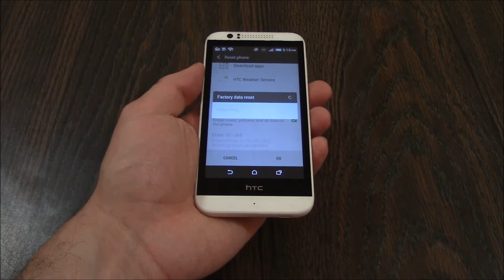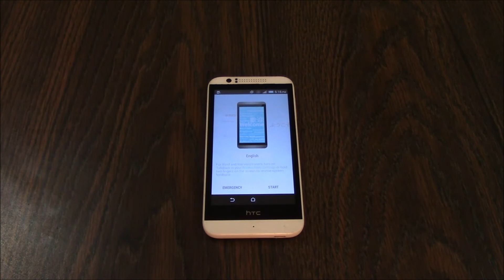How To Restore An HTC Desire 510 Smartphone To Factory Settings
Data wipre / restore to factory settings tutorial for the HTC Desire Smartphone

For more step by step smartphone tutorials, repairs and tips check out